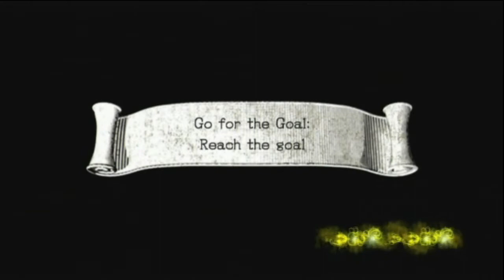Terrell: Sonic and the Black Knight Playthrough [Part 8] *HD*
Part 8 of Sonic and the Black Knight.